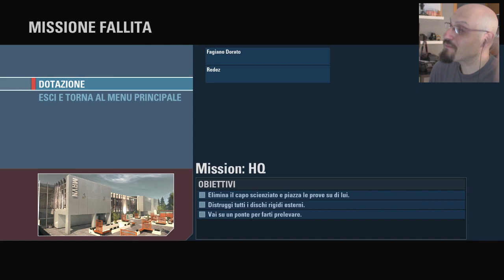TAKEDOWN: La cosa più Difficile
Ci sono cose molto difficili da portare avanti, altre invece sono semplici e chiare... in questo caso, quale sarà la vera verità?

Puoi parlare con noi su:
● TS3: ts.qdss.eu:9988